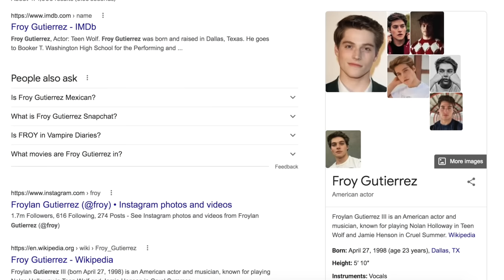I HAVE SO MANY ISSUES WITH **CRUEL SUMMER** (FULL SEASON 1 COMMENTARY)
isthatthetherapytalking cruel summer commentary reaction review